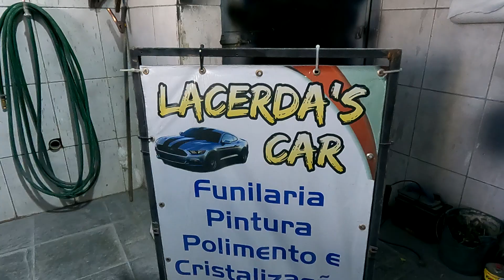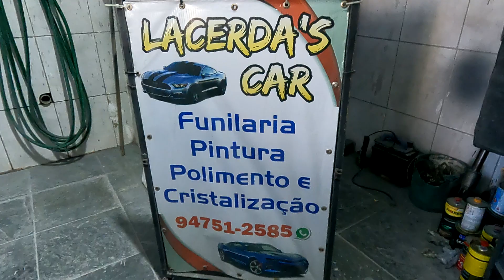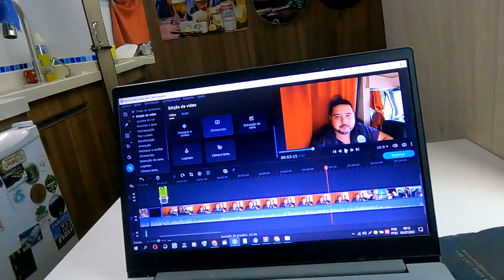PODRE PRA TODO LADO FOI TRISTE DE VER | MOREI NA OFICINA DE FUNILARIA DO JUCA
Olá pessoal! Eu sou o Richard, e hoje vou mostrar para vocês o serviço de funilaria que realizamos aqui. Se você está chegando agora no canal, não esqueça de se inscrever para não perder nada. Já para quem acompanha, vamos nessa!
Hoje estamos na oficina do Juca, um profissional top de linha em funilaria. O trabalho foi intenso, mas o resultado valeu a pena. Vou apresentar a vocês o trabalho que fizemos nessa purpurina aqui.
Aqui é Carapicuíba, uma cidade que eu adoro, e o serviço do Juca é super recomendado. Se você precisa de funilaria, pode ligar para ele e ele faz um orçamento personalizado para o seu carro. Ele entende que o carro é mais do que metal, é também uma extensão da sua casa.
Ah, e falando em comunidade, agora temos um grupo no WhatsApp onde compartilhamos novidades e encontros. Se quiser participar, é só clicar no link na descrição.
E agora, vamos ao que interessa, o trabalho incrível que o Juca fez nessa purpurina. É impressionante como ele transformou essa beleza, tirando todos os arranhões e imperfeições. E não se esqueça, o telefone dele está na descrição, caso precise dos serviços dele.
Agora, com tudo pronto e com a purpurina brilhando, estamos encerrando mais um dia de trabalho. Valeu a pena cada esforço para deixar essa máquina impecável. Fiquem ligados para mais novidades e até a próxima!
E se tiver alguma dúvida ou comentário, deixe aqui embaixo que eu respondo tudo. Um abraço e até a próxima, galera